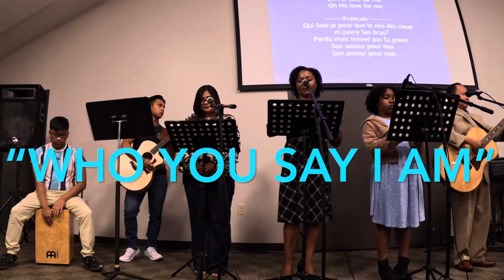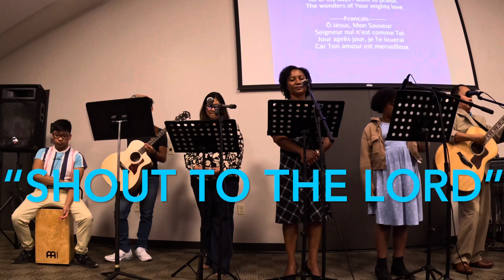Living Water (9-17-23) On Birthday